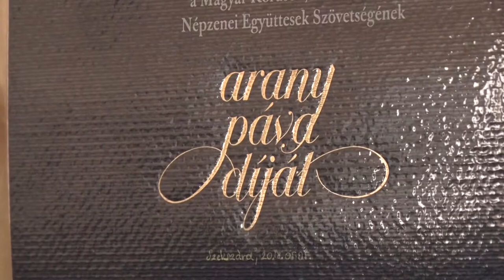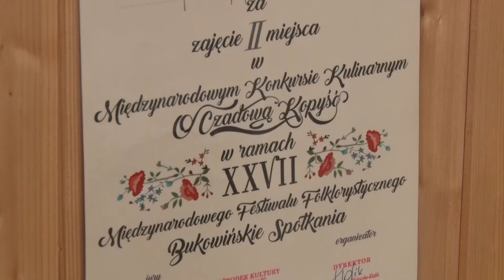25 éves a Kétyi Székely Kórus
25 éves a Kétyi Székely  Kórus

Fennállásának 25 éves évfordulóját ünnepelő Kétyi Székely énekkar  érdekessége, hogy több település lakója is tagja. A kórustagok  fontosnak tartják, hogy csak az eredeti forrásból származó bukovinai dalok szerepeljenek a repertoárba.  A település civil szervezeteinek összefogásával  megrendezett ünnepségen Gödrei Zoltán, a település polgármestere azt mondta, a közösségek  munkájának köszönhetően jelentős a település kapcsolatrendszere.